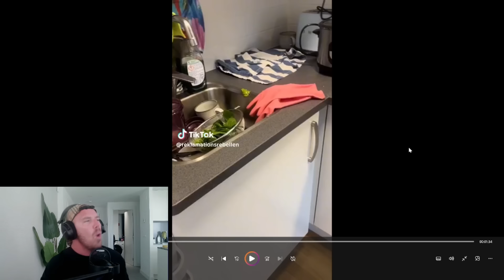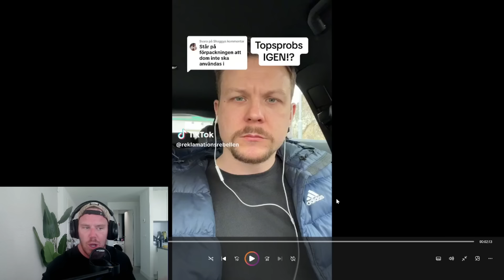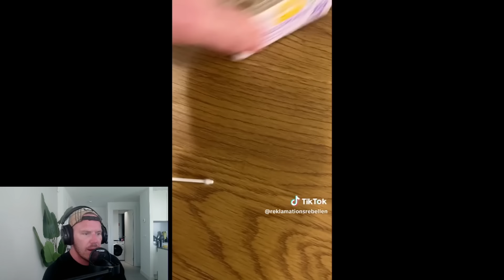GAME OVER - HAHA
VI KOMMER KÖRA PÅ NOLL FILTER, RENT CONTENT OCH MYCKET SKRATT!